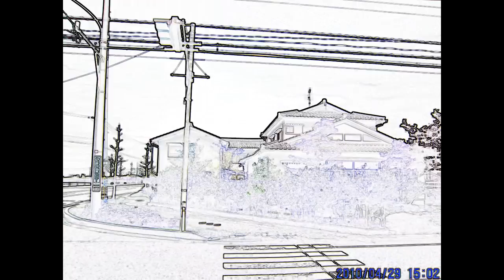Memories II - อยากจำกลับลืม - ผุสชา โทณะวณิก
For my memories II